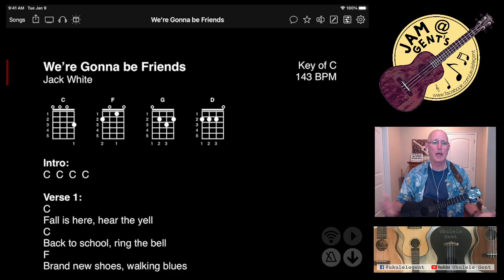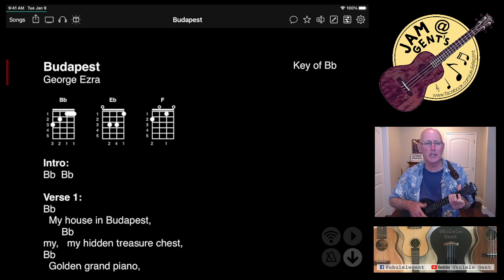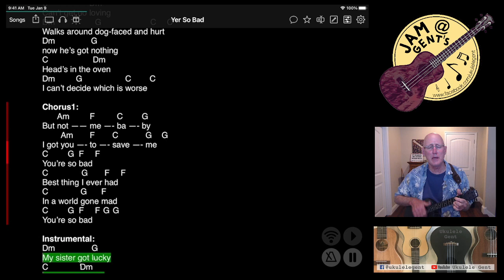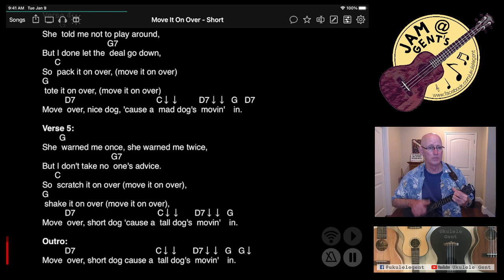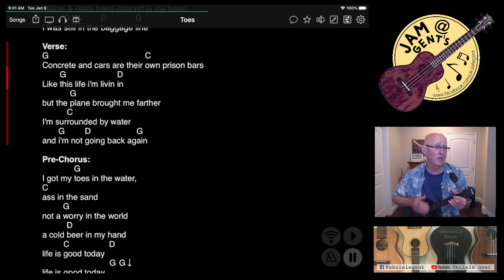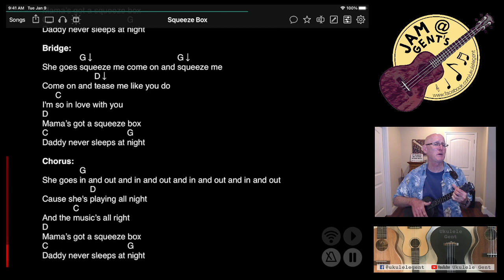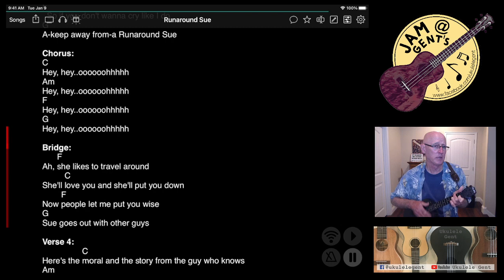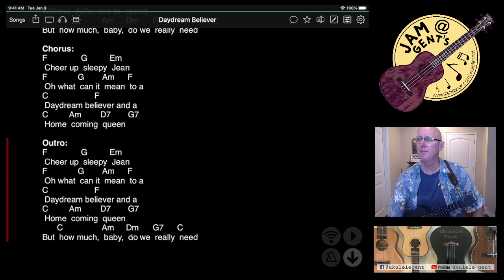Ukulele Gent Online Play Along 8/2/2023